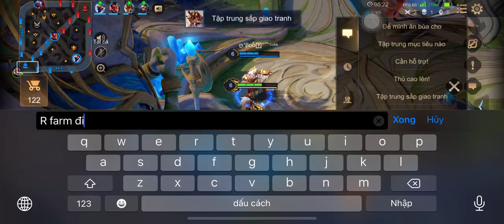Hayate gánh team cực mạnh trong thế trận bị ép do rừng phế - Liên Quân Mobile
hayate mùa 17,
hayate liên quân,
hayate highlight,
hayate academy,
hayate aov,
hayate ad,
hayate mới,
hayate build đồ,
hayate best,
hayate build,
hayate bất tử,
hayate cách chơi,
hayate cách lên đồ,
hayate cân 5,
hayate combat,
hayate cao thủ